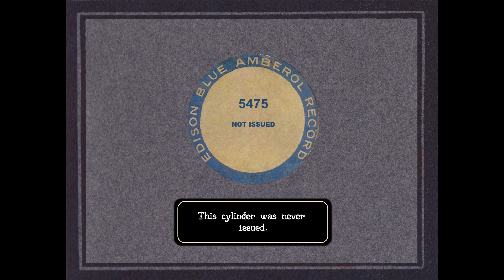5475 - Not Issued